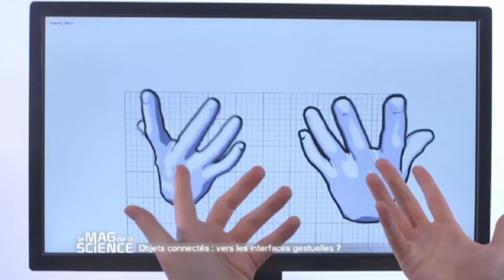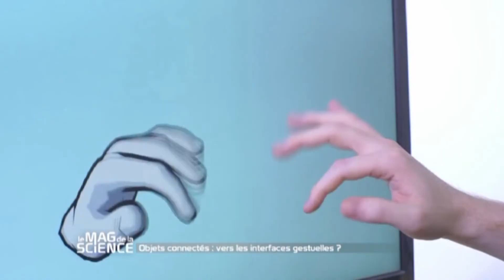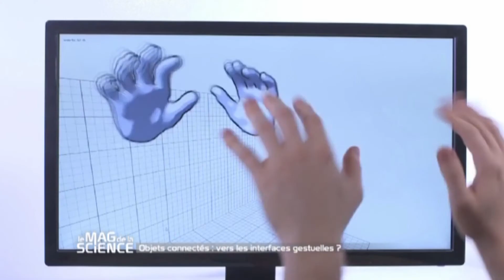Interfaces gestuelles : sommes-nous prêts ? - Les chroniques de la science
Commander les appareils de sa maison grâce à de simples gestes ? Ce fantasme qui rappelle le film "Minority Report" devient possible grâce aux nouveaux capteurs sortant des laboratoires. Mais sommes-nous vraiment prêts à utiliser ces technologies ? François Lassagne de Science & Vie explique à Jérôme Bonaldi les aspects controversés de ces innovations dans le Mag de la Science.